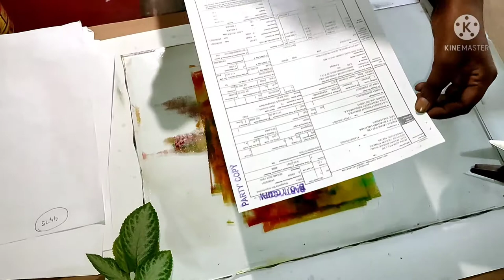Printmaking art work ,Steps to follow when printing mixed media